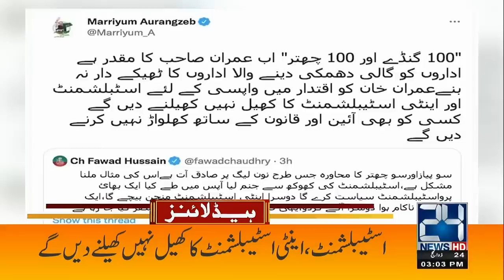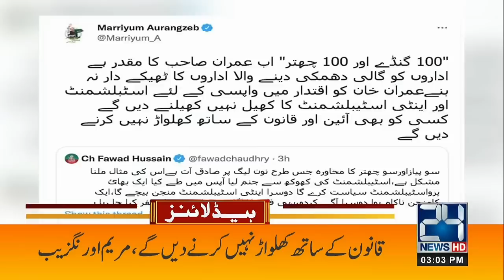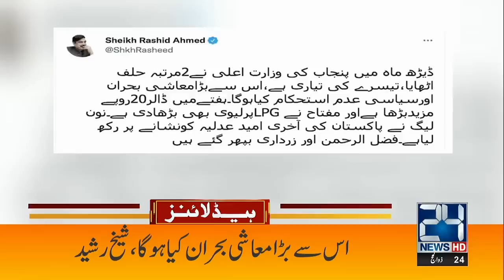Political Situation Getting Worst l Air Travel Stop l Next 24 Hours Important l 3pm News Headlines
Political Situation Getting Worst l Air Travel Stop l Next 24 Hours Important l 3pm News Headlines | 24 July 2022 | 24 News HD

24 News HD Is One Of The Leading News Channels Of Pakistan Bringing You The Latest Current Affairs From Pakistan And Around The World.  Live National Assembly ,Senate Session And Current Affairs